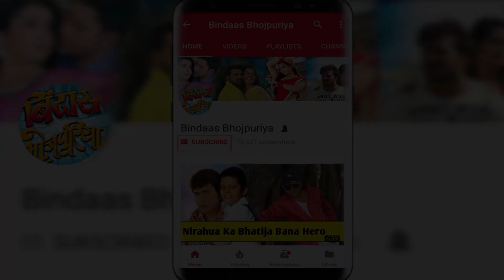खेसारी लाल के साथ कपिल शर्मा के शो में क्यों नहीं आये पवन सिंह ? | Bindaas Bhojpuriya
खेसारी लाल के साथ कपिल शर्मा के शो में क्यों नहीं आये पवन सिंह ? . Check out the video to know the reasons behind Pawan Singh's absence to The Kapil Sharma Show.